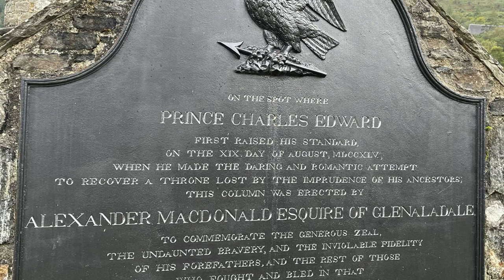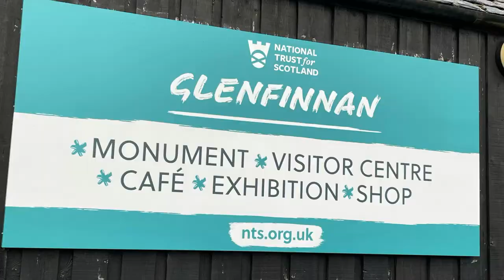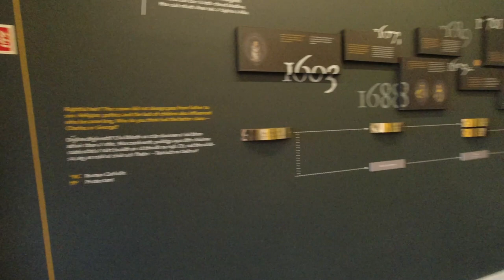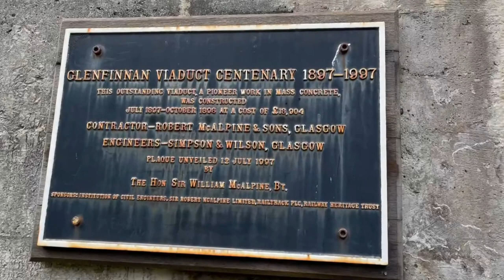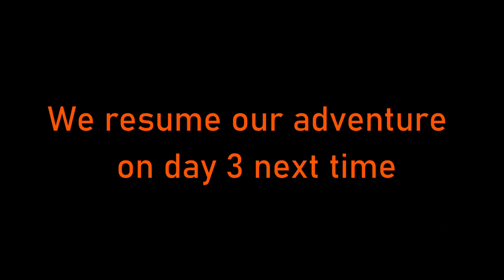GLENFINNAN VIADUCT and MONUMENT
We take a few hours out from our drive to Skye to visit Glenfinnan. We take in the Monument and marvel at the very intersting History of the Jacobite uprising. Dragonfly Trail, Visitor centre and of course the Hogwarts express and Viaduct. Capped off with meeting up with Ray and Sue which was a lovely surprise.

We are Graham, Ellie, Maya and Luna, and we travel around the countryside in our CV40 Campervan called Merlin. A love of being in nature and enjoying dark skies with our dogs, has always been our passion. However a life changing illness has meant some careful thoughts about how we access these beautiful places. So the idea of buying a little home from home on wheels was born.  Enter Merlin.